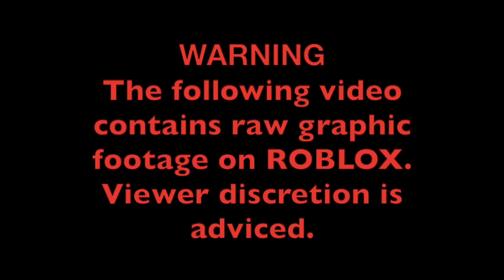The Gaymoria Peak Church Asylum Experience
Before De Pride Isle Sanatorium existed, there was a game called Gaymoria Peak Church Asylum. The nurses told me we were going to be safe, but many outbreaks happened. Demons and Cannibals left me traumatized.